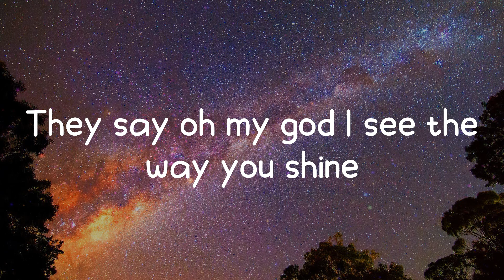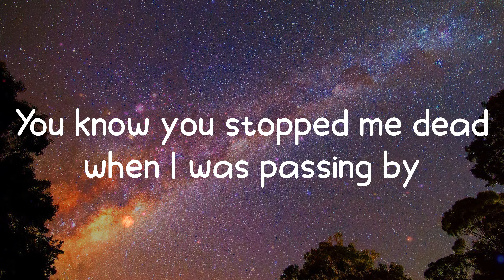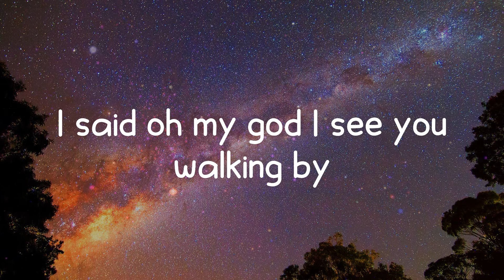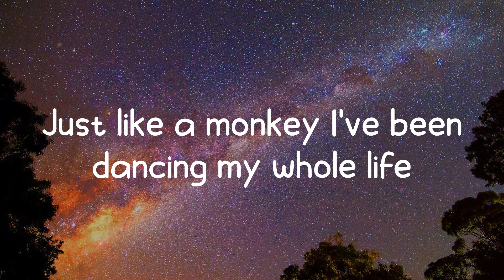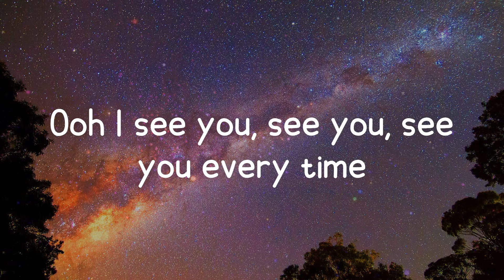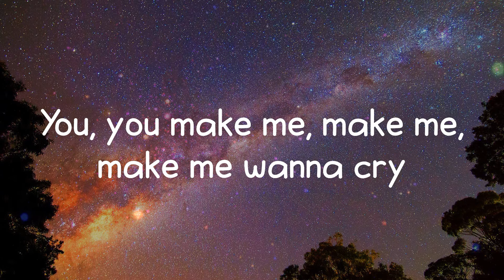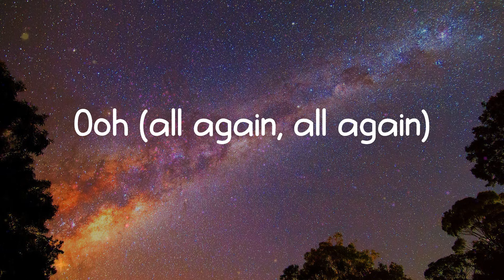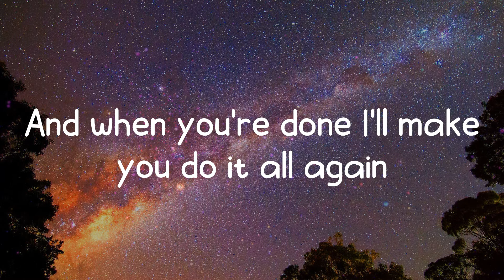Dance Monkey - Tones and I (Lyrics)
Dance Monkey lyrics:
They say
They say
They say
All again